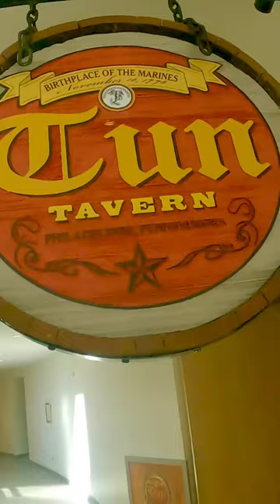Another Awesome Museum! The US Marine Corps Museum in pWC